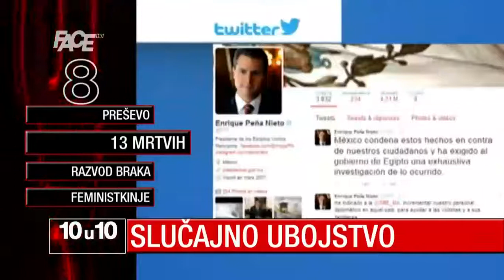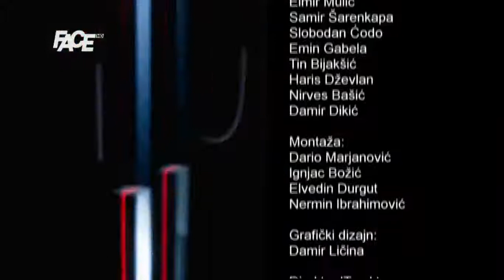10 u 10 - 14. 9. 2015.